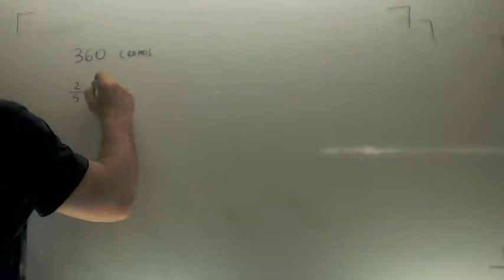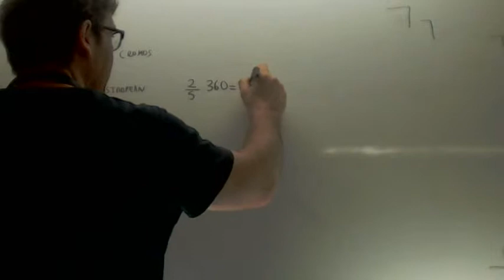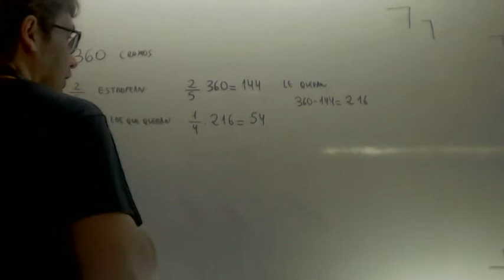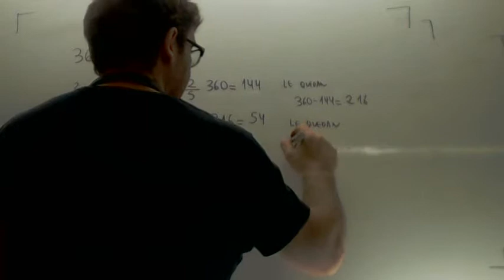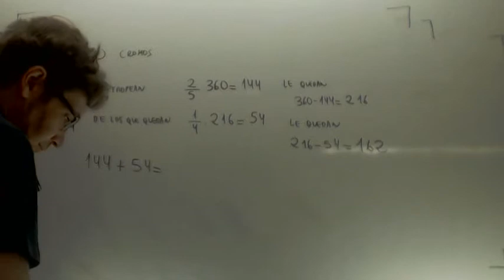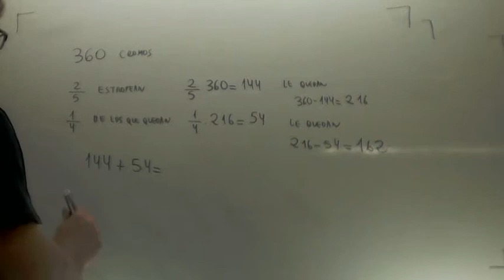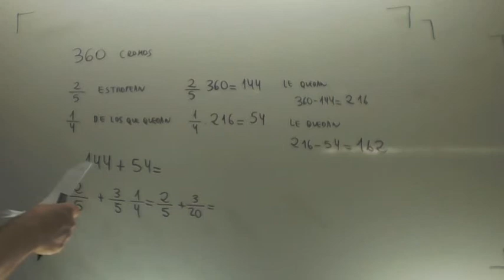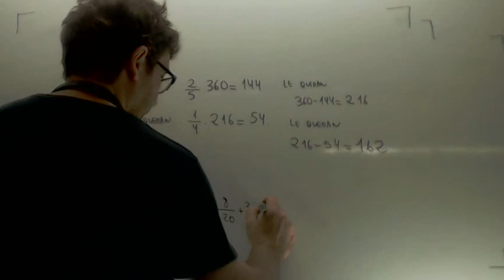Problema fracciones Cromos Matematicas 3º ESO Academia Usero Estepona